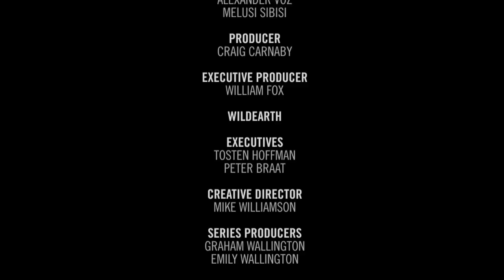Big male leopard and 4 big male lions on Safari TV Diary - 2011.04.20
Tara and Daniel spend some time with Mvula, one of our resident male leopard. He walks right pass Ganda, looking straight into the lens and into Tara's eyes! As this is not enough, later on they re-locate the Manjigilane Coalition (4 male lions) and spend some time with them before darkness settles in. Great footage and what an amazing moment when the four of them walked towards Ganda...They just look so powerful! Safari TV Team - Djuma Game Reserve - South Africa